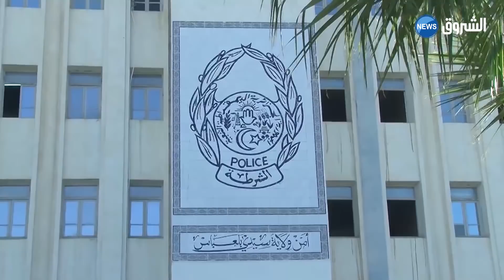سيدي_بلعباس عصابة تقتحم منزل إمرأة وتقوم بتكبيلها حتى أن فارقت الحياة